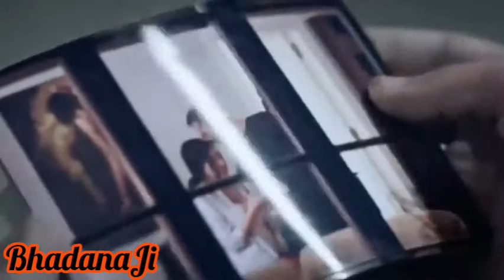दिल मुरझागो जानु तोय कर याद करबा सु।। Meenawati Sad 😔 😔 Status Song